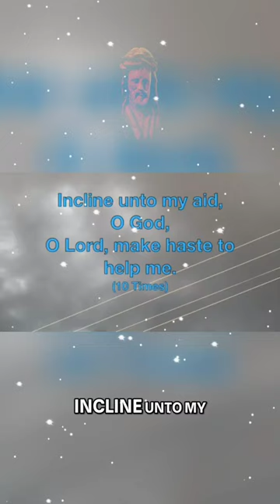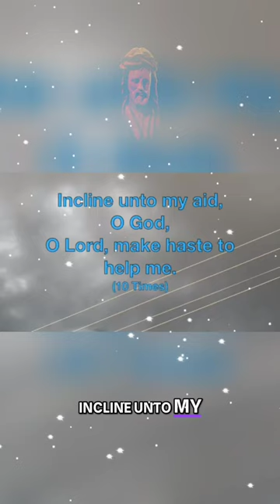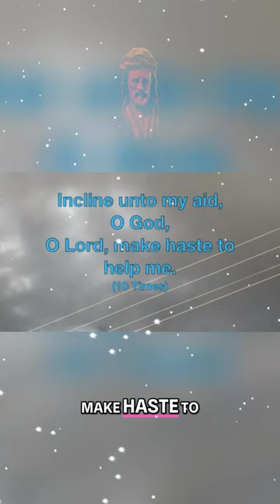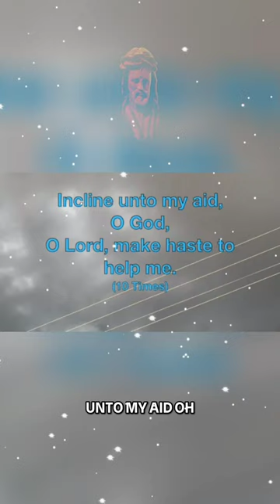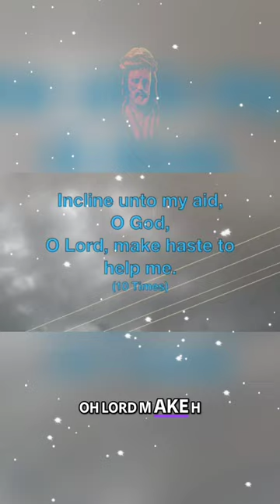Chaplet of The Holy Name of Jesus